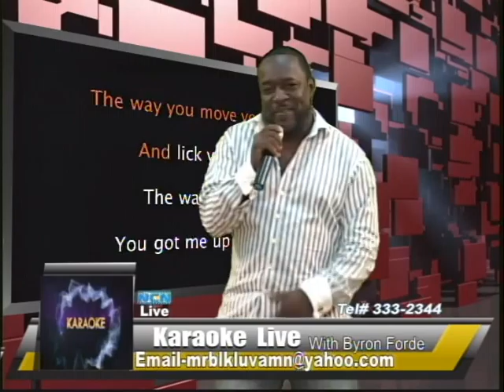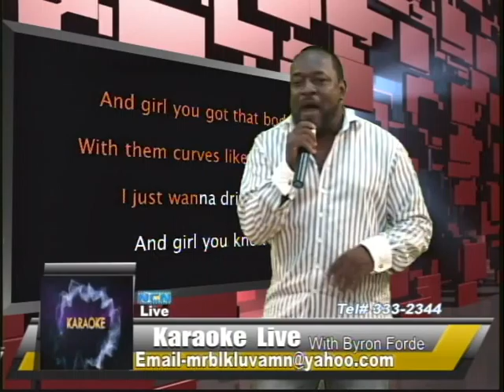karaoke live esp; 1 2016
karaoke live is a talent show for youths to showcase their talents and provide them with an alternative to the streets